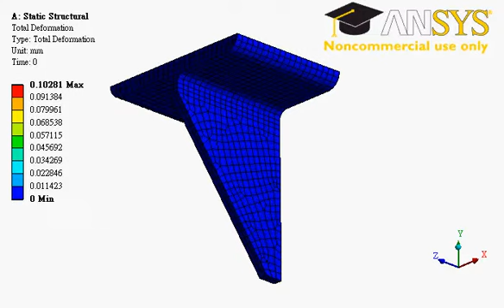Section 5-1 Beam Bracket (Animation)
This is an exercise in the book Finite Element Simulations with ANSYS Workbench 14 by Huei-Huang Lee, NCKU,Taiwan.